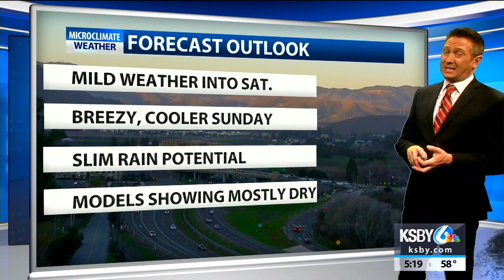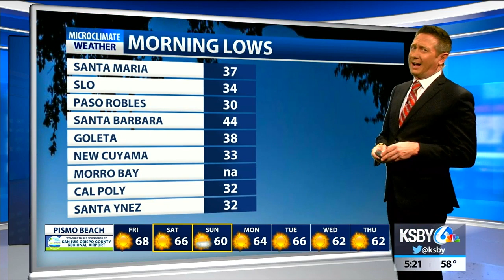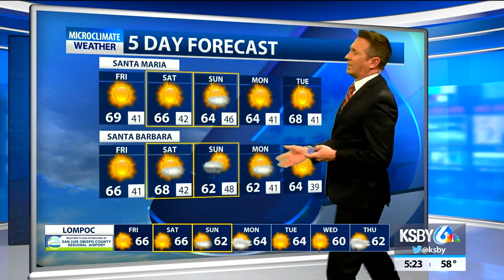Warming up but mostly dry rain outlook